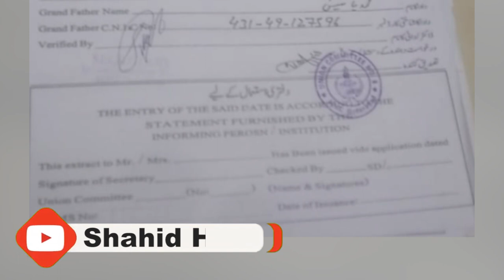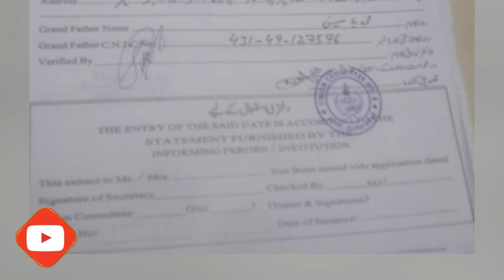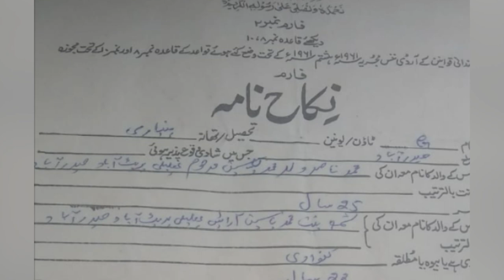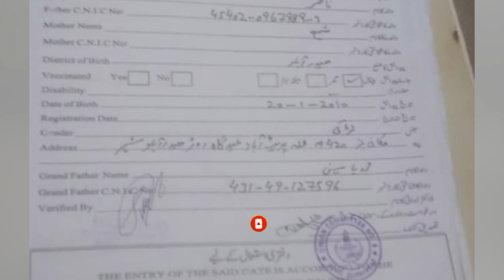Ume-e-Hani family appeals to Bilawal Bhutto Zardari? Exclusive Sad News from Sindh!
Vlog 1216
1st June 2022